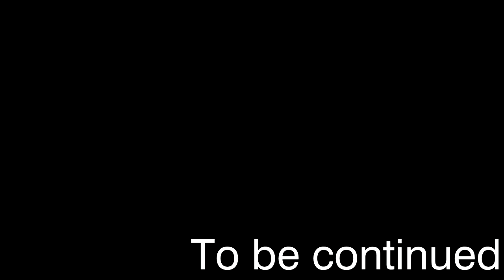АВТОМАТИЗАЦИЯ СИНГУЛЯРНОСТЕЙ! - Minecraft FTB StoneBlock 3 #17